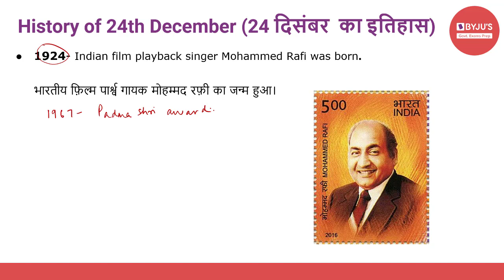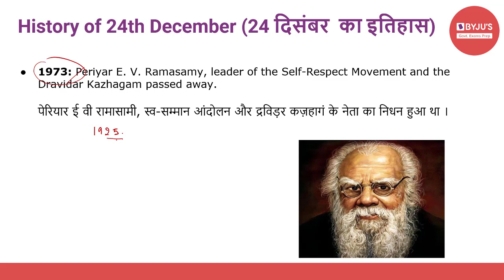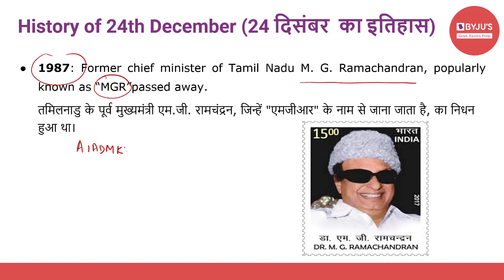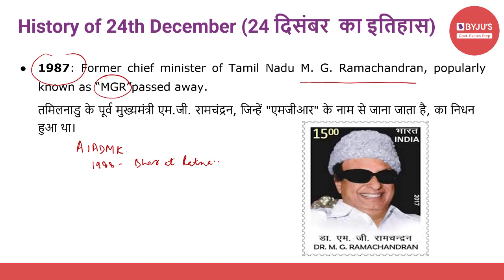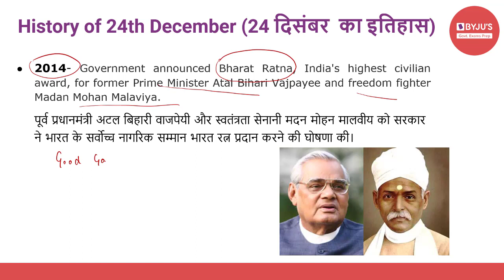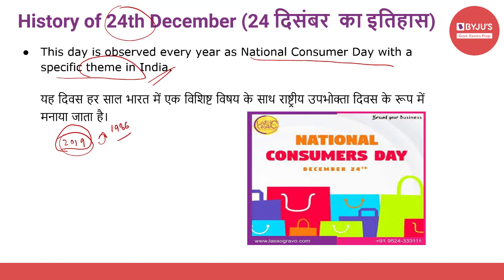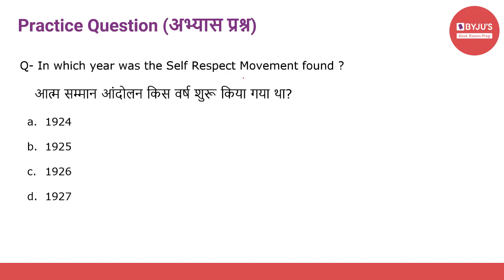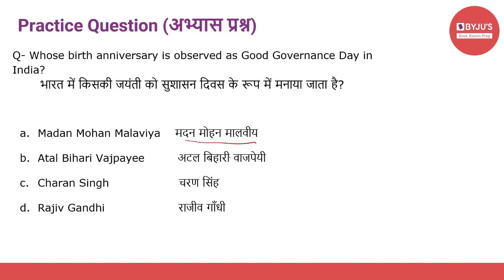This Day In History | 24th December 2020 | Govt Exams | SSC CGL | IBPS | SBI | Other Banking Exams